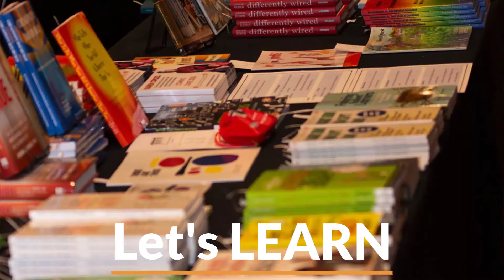Mon 2 15 at 1 00 video